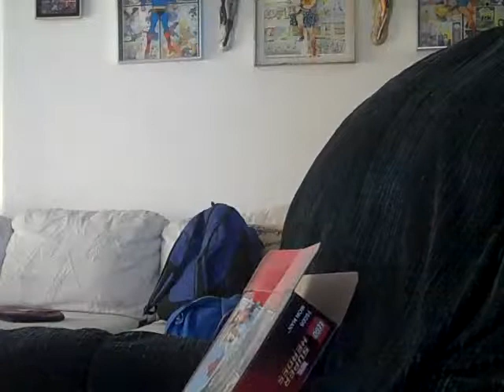Pill bottle test! Box Go Boom! parody of Zombie go boom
This is a parody of the corp. zombie go boom. I can make this into a series if you want. Watch and find out if you can destroy a box or not with a pill bottle.